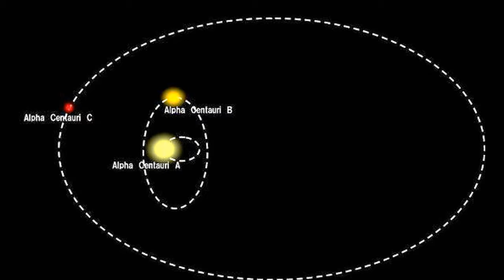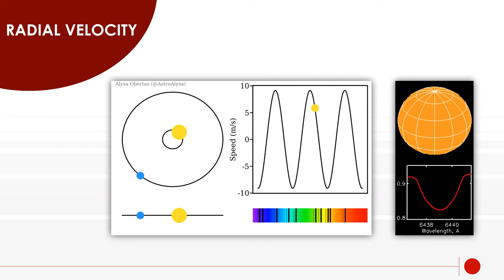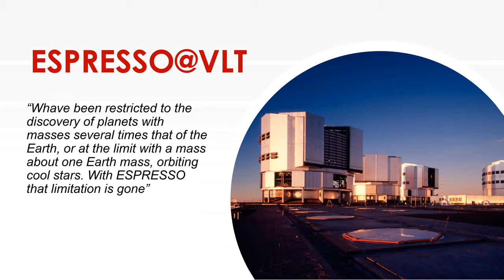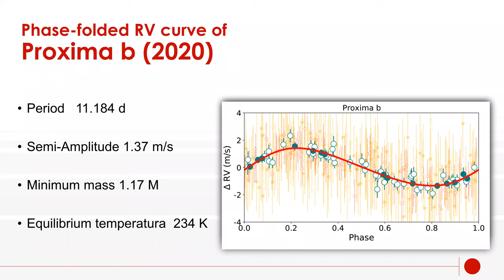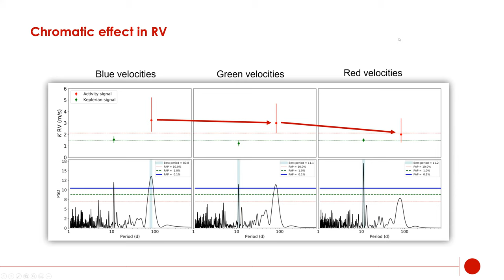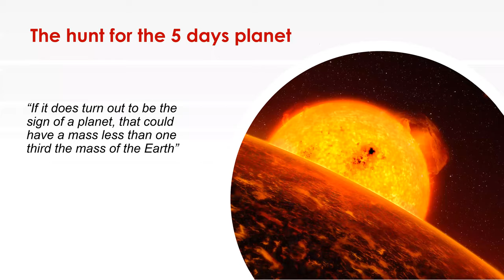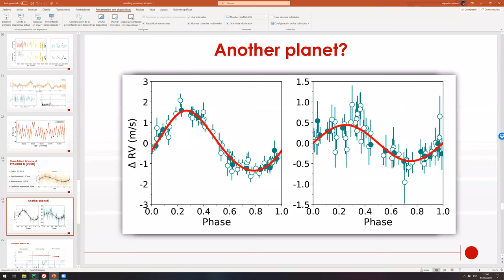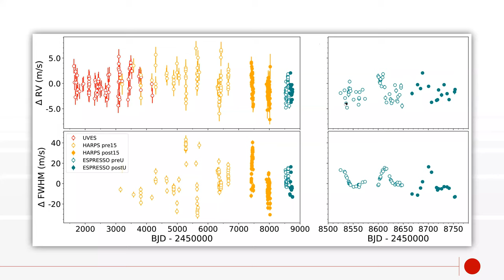Proxima: The Planetary System Next Door |SEMINARIO 19-6-2020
Ponente: Alejandro S. Mascareño, del Instituto de Astrofísica de Canarias (IAC)

The nearest stellar system is located just 4 light years away from the
Sun. It is formed of three stars, Alpha Centauri A and B, and Proxima.
The closest star of the three, Proxima, is a very low-mass M-dwarf
known for its intense flaring activity. It hosts a planetary system
comprised of an Earth-mass planet in the habitable zone of the star
and a long period super-Earth.

In this presentation I will talk about Proxima Centauri, the nearest
star to the Sun. I will explain its behaviour, focusing on its
similarities and differences to the Sun. I will describe its planetary
system. I will focus on the recent confirmation of Proxima b by the
ESPESSO GTO science team, the prospects of habitability, the news on
the confirmation of Proxima c and the possibility of the presence of
additional planets in the system.